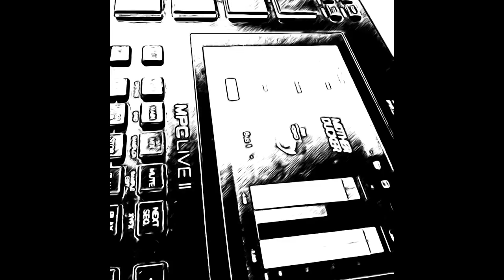That Hip Hop Flavor on the MPC - Malo Beats Type Beat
That Boom Bap Flavor on the MPC
2 Bar Loop on the MPC Live 2

You're free to use this music in your videos or projects, I ask that you put this in your description :

▼ Copy & Paste ▼
♪ (Prod. by CKH)

sp1200 boom bap beat making  beat making classic hip-hop sample flip isla sp2400
emu sp-1200 s950 beat  making beats lofi boombap mpc 2000xl akai vinyl sp12

Making Boom Bap Beat on the MPC 2000XL | MPC2kxl beat